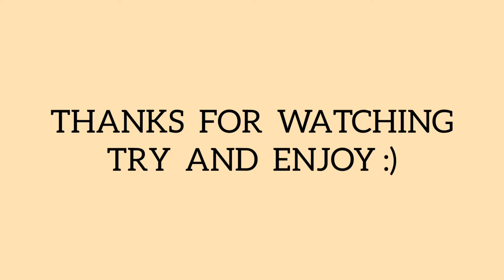Afghani/ Kabuli Pulao ~easy recipe~